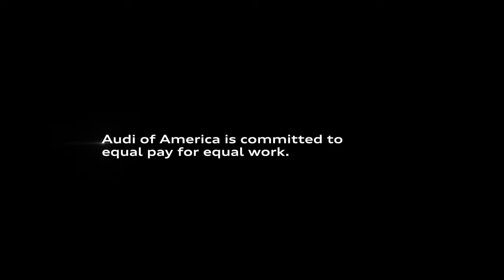Audi DriveProgress Big Game Commercial – “Daughter”